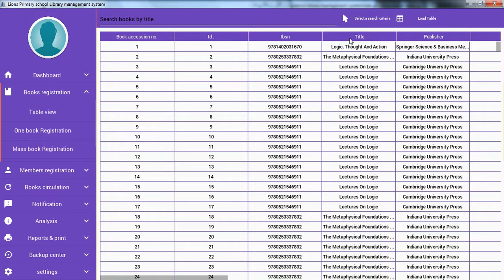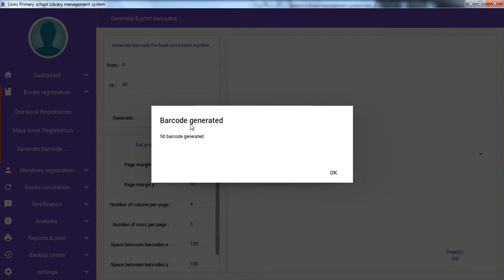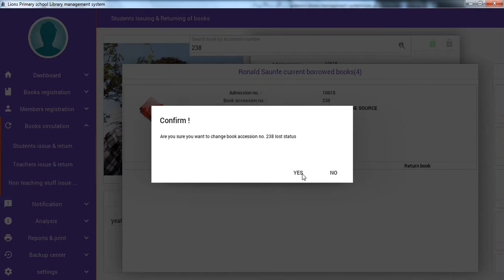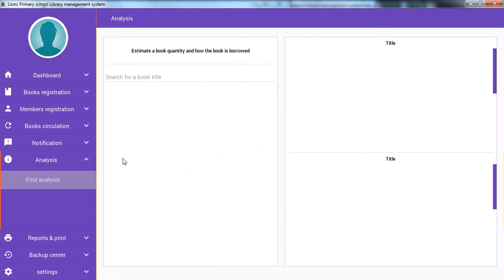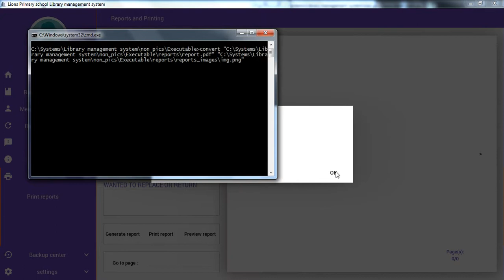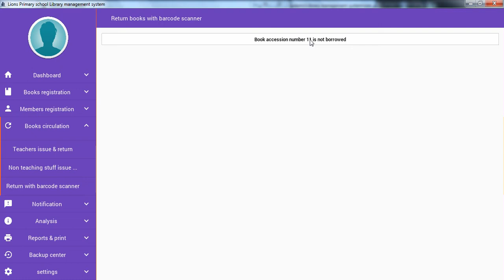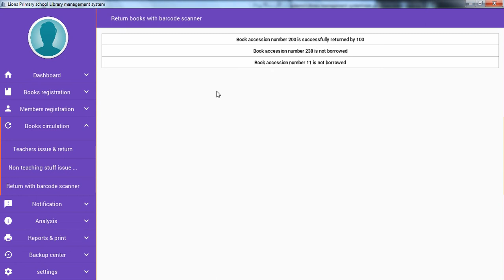System created in Python and kivy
This is an upgrade of my previous system in kivy.